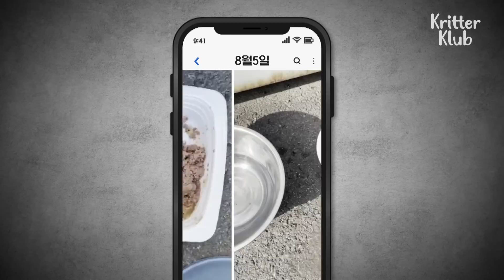Ragged Dog That Locked Herself Under A Metal Container (Part 1) | Kritter Klub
A couple visits a dog every day that hides underneath a metal container storage. Ragged in appearance and sparkly eyes. What's her story and how did she end up under there.? T.T